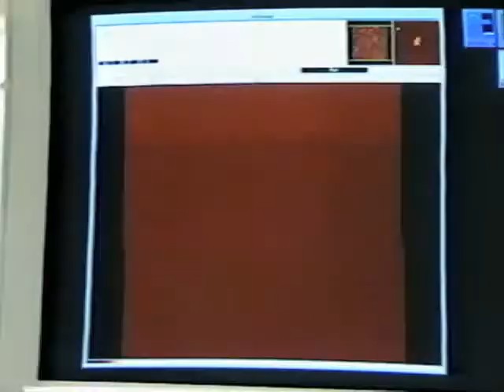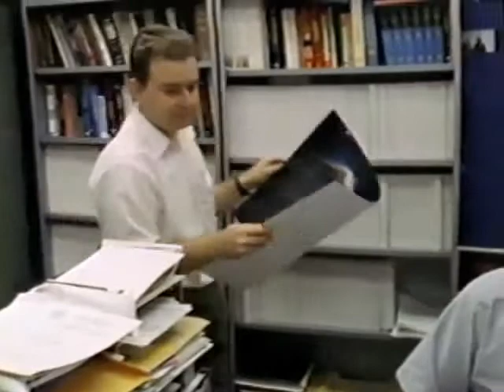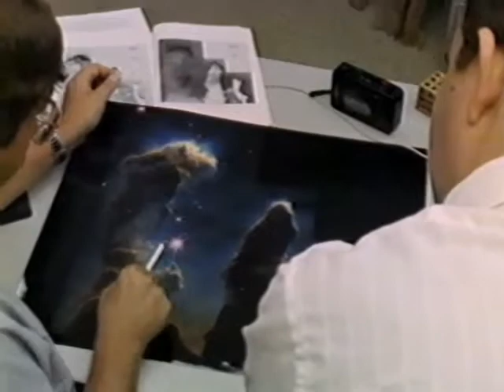Secrets from Space - Excerpts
Excerpts from the Discovery Channel documentary "Secrets from Space" highlighting my role in the repair of the Hubble Space Telescope and some of the Hubble science projects (work on the Crab and Eagle Nebulas) that I have led since then.